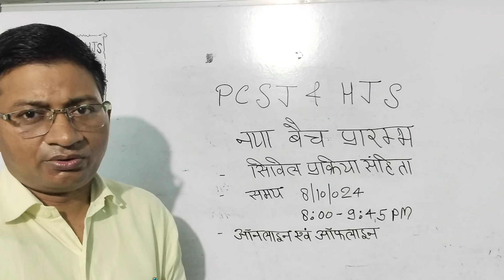PCSJ#&HJS नया बैच प्रारंभ सिविल प्रक्रिया संहिता 1908#08_10_024